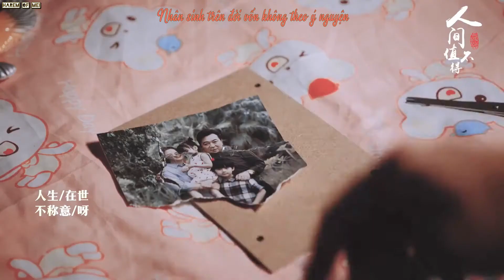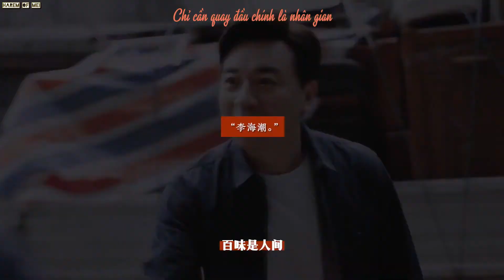(Vietsub)FMV|| Nhân gian bất trị đắc- Lý Hải Triều x Lăng Hòa Bình (Lấy danh nghĩa người nhà)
FMV dành cho team chèo Bố Lý x Bố Lăng (chiến hạm bất diệt của phim hihi)

Cre: @@EGG诗
Vietsub by: Harem of Mei + Động FMV